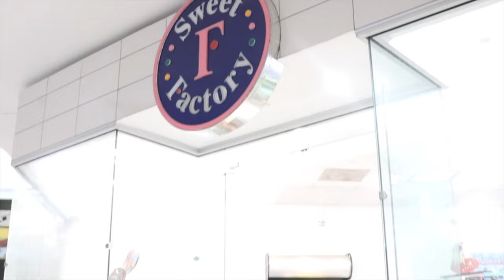Sweet Factory Candy Store. It's Candy Time!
Sweets, sweets and more sweets!
Welcome to our Five K Channel!

This channel revolves around siblings Kai, Kaylee, Kaylanee & Kylee. Their adventures, hobbies, randomness, and bonding as siblings.